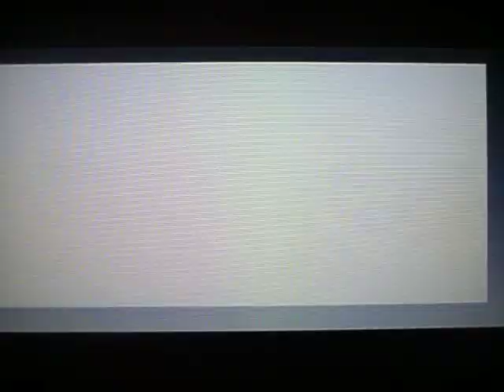The Walking Dead Game (Episode 1) "A New Day" Part 1